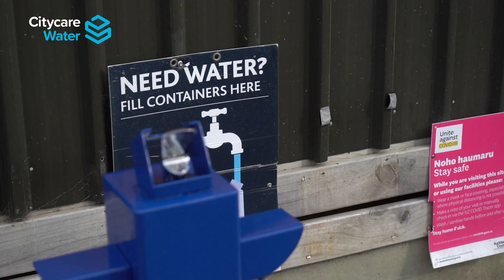Small Waters - looking after our smaller rural communities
Wonder how water gets to small or rural communities that are further away from our urban clusters?
Figuring this out, and creating solutions that are accessible and sustainable, that’s the job of Citycare Water’s Small Waters team.
Providing a solution that works for the needs of the local people requires a genuine and long-term engagement with the community, ensuring the water system is not only set up and running, but is also maintained and delivers efficiently over time.
Watch some of the latest work the team have carried out, including developing and maintaining rainwater and bore-water -based systems to ensure access to potable water and to meet irrigation needs of small and rural communities.